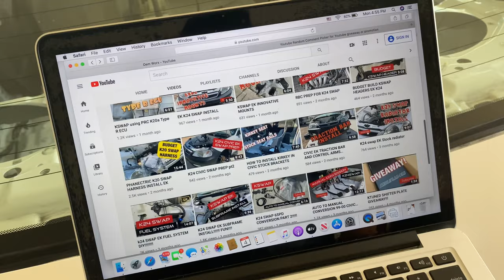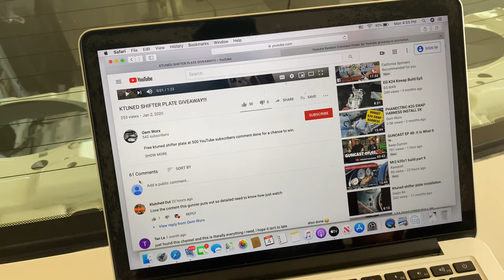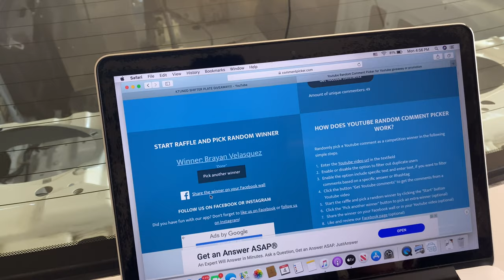KTUNED SHIFTER PLATE WINNER!!!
Picking the ktuned shifter plate winner good luck and thank you all